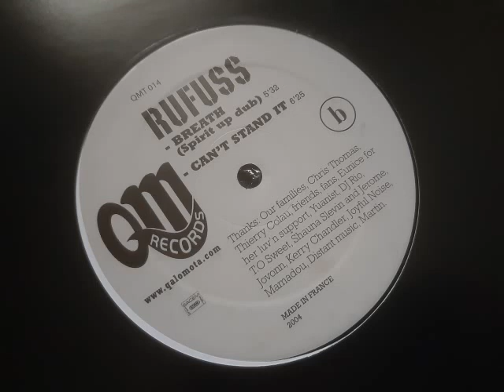Rufuss - Can't Stand It